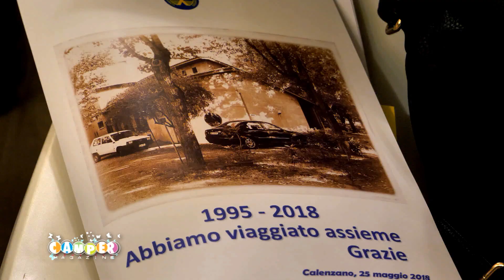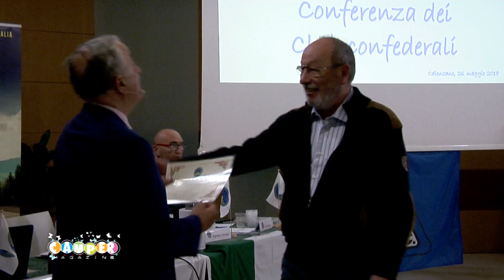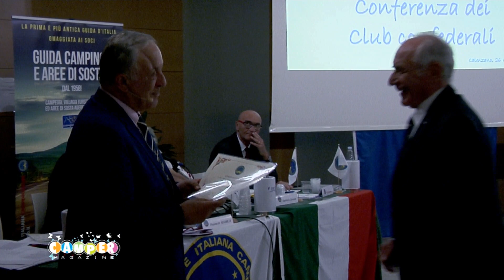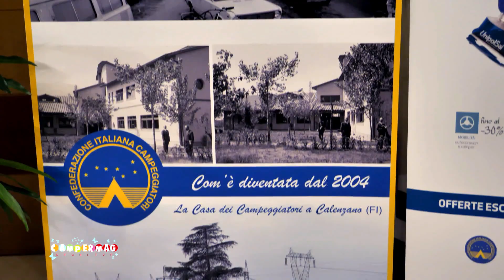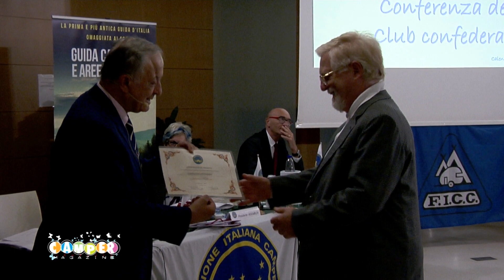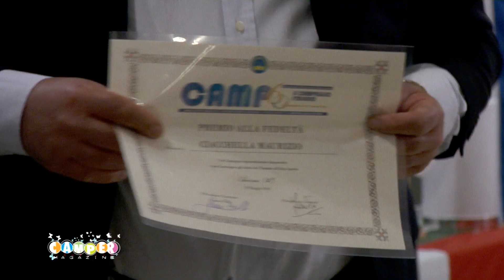Confedercampeggio | 25^ Conferenza dei Club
Organizzata da Confedercampeggio, si è svolta presso la Sala Congressi dell’Hotel First di Calenzano, una due giorni per discutere di importanti argomenti interni all’associazione, oltre che per celebrare la “25^ Conferenza dei Club”, durante la quale si è proceduto alla consegna degli “Attestati di merito” destinati ai componenti dell’Assemblea Nazionale e del Consiglio di Amministrazione per il periodo compreso dal 1995 al 2018.
Nell’occasione il presidente Nazionale, Gianni Picilli, ormai alla fine del suo mandato, ha voluto anticipare i saluti e i ringraziamenti a tutti gli associati presenti che lo hanno sostenuto per ben 23 anni, prima delle elezioni nazionali già fissate per il 24 novembre prossimo.
Grande commozione è stata espressa dallo stesso presidente uscente Gianni Picilli, a seguito delle ripetute sorprese fatte da alcuni consiglieri nei suoi confronti e di quelli del segretario generale Irene Vai, anche lei ormai a fine mandato, che non è riuscita a nascondere la sua emozione nel ricevere tanta gratitudine. Un altro momento davvero importante si è avuto con la nomina dei soci onorari, toccata quest’anno a Paolo Bicci, amministratore delegato della Trigano s.p.a., Werner Ekle, product manager van di Burstner e Vittorio Dall’Aglio, presidente Assocamp, nonché Ascom di Parma.
Il “Premio alla fedeltà” per aver collaborato con Confedercampeggio dal 1995 ad oggi .è stato invece, assegnato ad alcuni rappresentanti della stampa specializzata, altre associazioni di settore, all’ACI, al policlinico odontoiatrico Rident, “UnipolSai” e “UniSalute”, a studiosi ed al altre personalità vicine alla storica confederazione italiana campeggiatori.
Il tutto si è svolto con grande partecipazione e coinvolgimento da parte dello stesso presidente Gianni Picilli, che è riuscito a stemperare i toni seriosi del momento, riuscendo a trovare parole e battute giuste in ogni occasione.